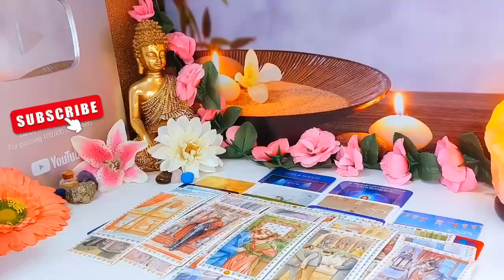CAPRICORN THINKS ABOUT YOU NON STOPPING ❗️💌 I GIVE YOU HIS NAME 🔮😱🤫 TAROT READING JULY 2024 ❤️